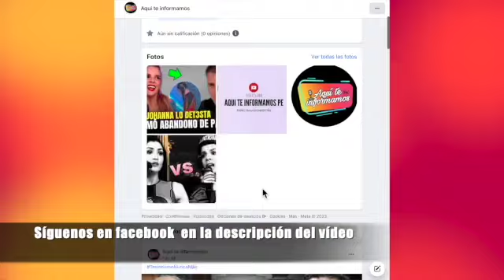Leslie Shaw se pronunció tras ser vinculada con Tommy Mottola: “Thalia me ama”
La cantante respondió tras ser acusada de ser la tercera en discordia entre Thalía y Tommy Mottola